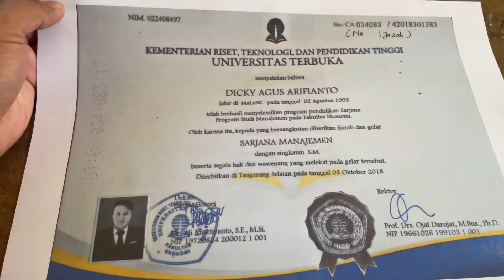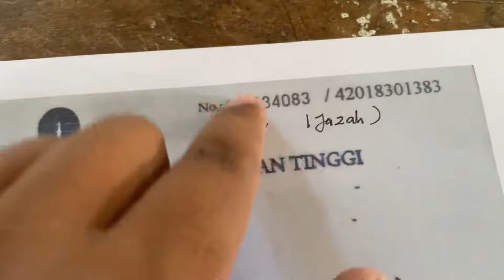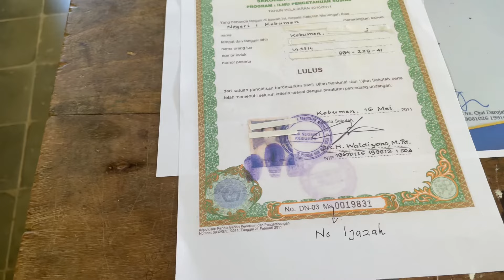DISINILAH LETAK TANGGAL IJAZAH DAN NOMOR IJAZAH SMA DAN S1 | MELIHAT TANGGAL IJAZAH NOMOR IJAZAH S1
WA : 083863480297